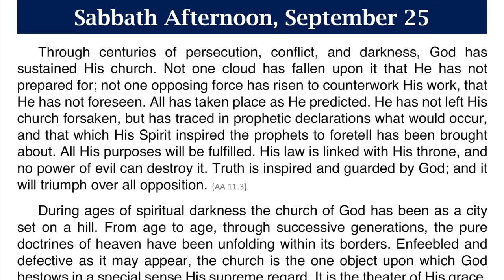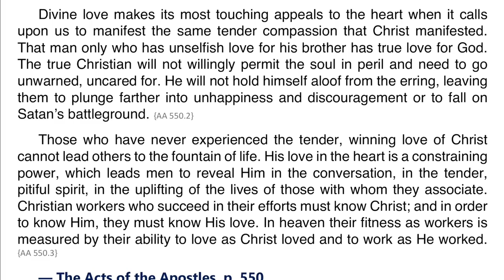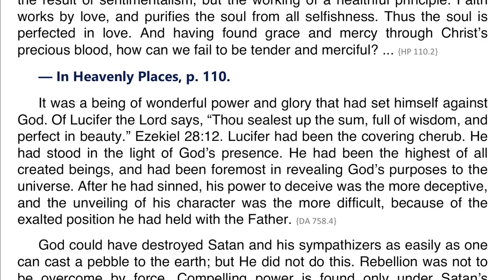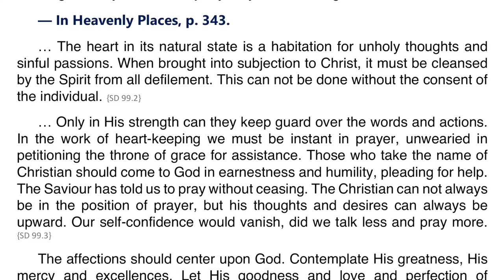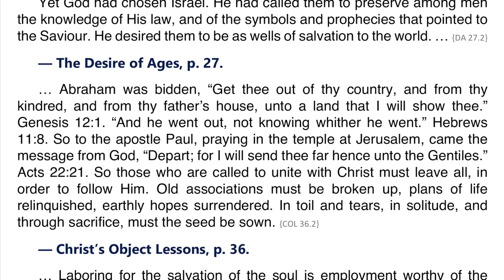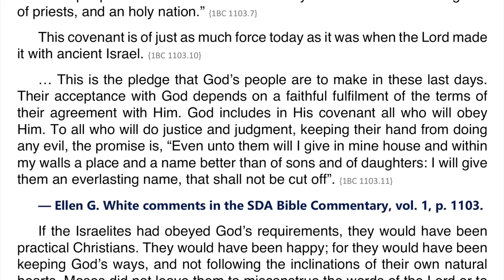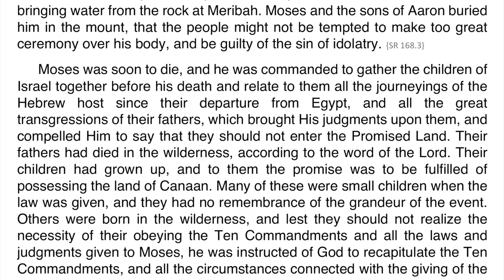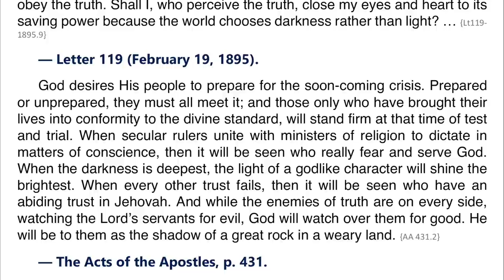2021 Q4 Lesson 01 – Ellen G. White Notes – Preamble to Deuteronomy – Audio by Carla Morris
00:00 | Sabbath Afternoon
03:39 | Sunday, Sep 26
06:57 | Monday, Sep 27
10:37 | Tuesday, Sep 28
14:29 | Wednesday, Sep 29
17:34 | Thursday, Sep 30
21:09 | Friday, Oct 01

Friday, October 1: For Further Reading
🔹 Lift Him Up, “He Represents the Father,” p. 36;
🔹 That I May Know Him, “The Mystery of Sin,” p. 15.